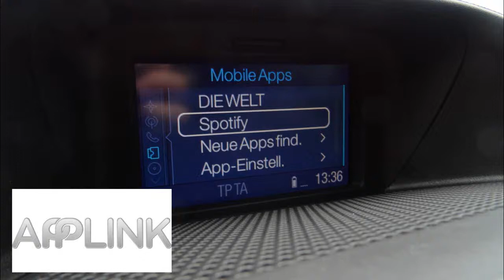FORD SYNC with AppLink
Testing Ford SYNC with AppLink in a Ford Tourneo Custom